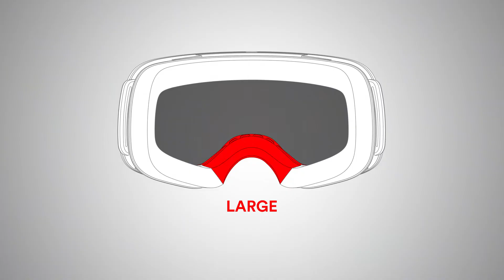Red Bull Spect Eyewear - THE TRANXFORMER - All Nose Fit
One goggle fits all! The TRANXFORMER goggle by Red Bull Spect Eyewear comes with three different sizes of nose parts to fit every nose!